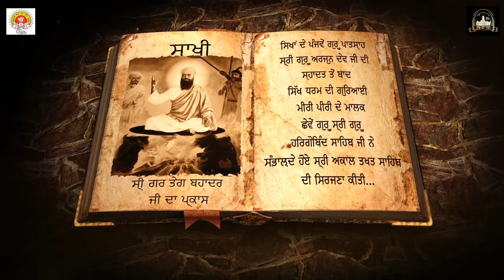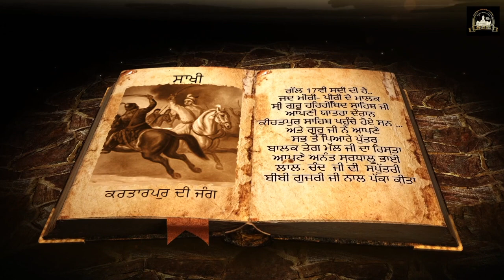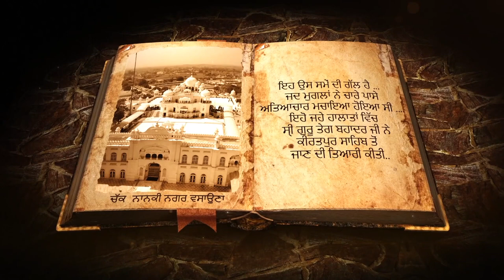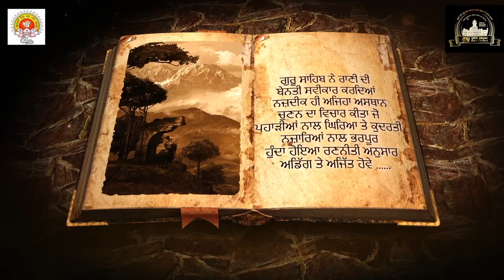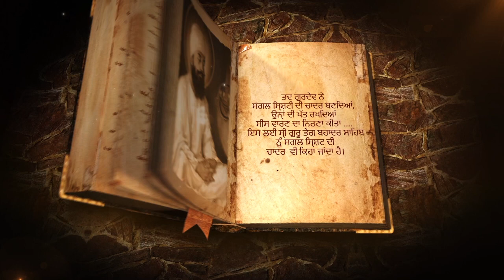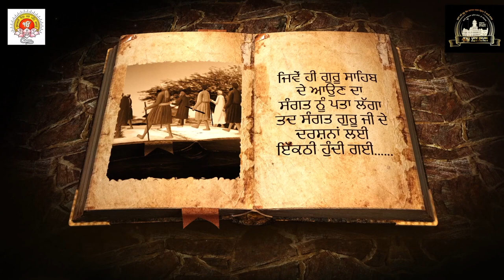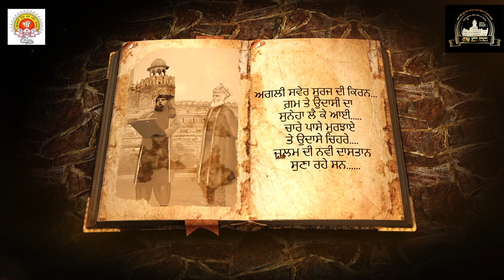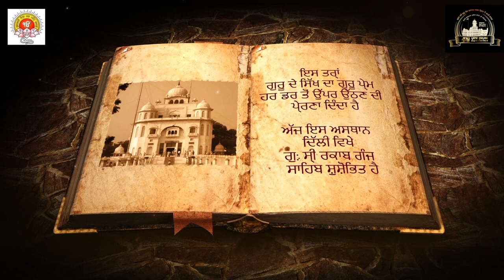Sakhi Guru Tegh Bahadur Ji ｜ Guru Tegh Bahadur Ji Sakhiyan ｜ Sikh History 2023 ｜ Hind Ki Chaadar